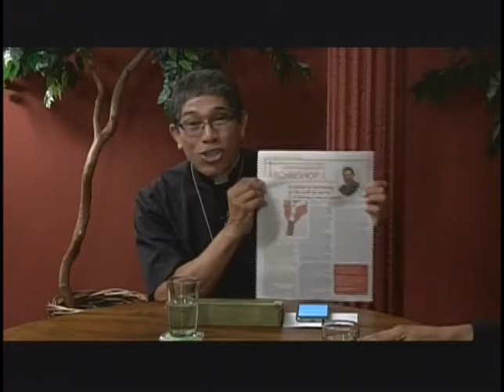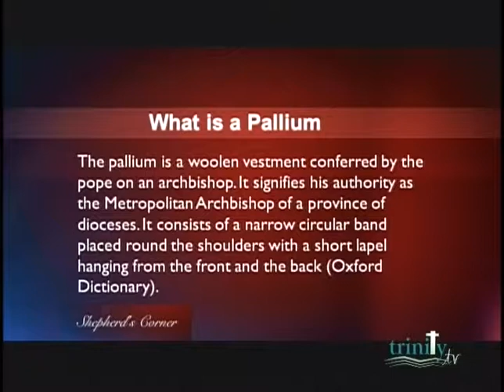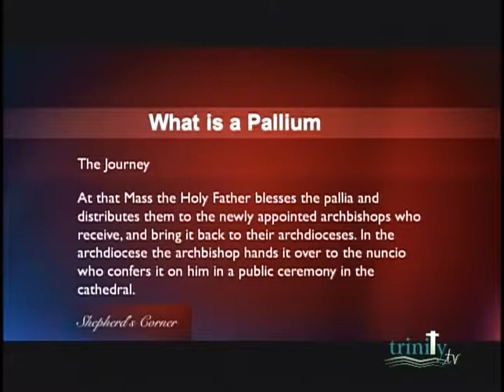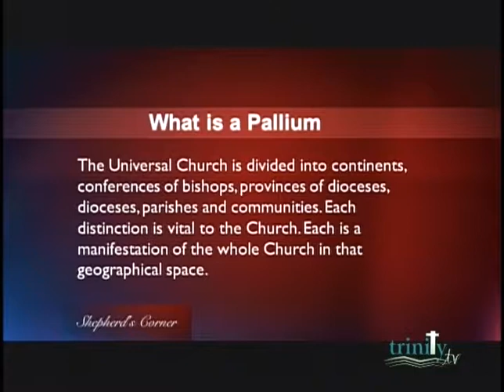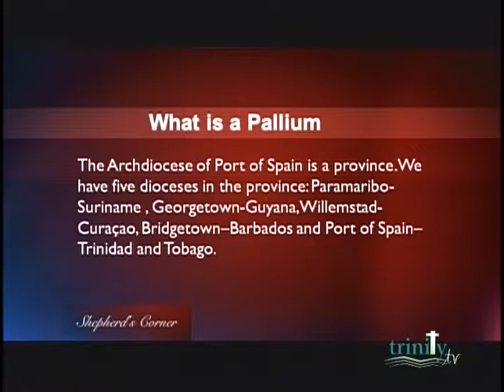Shephed's Corner 12th july 2018